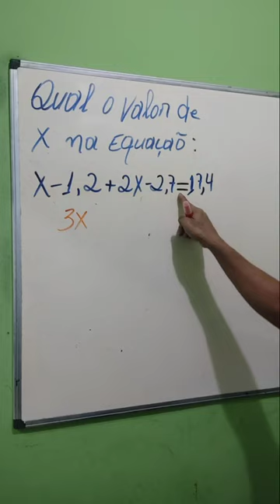/Equação do 1°grau com decimal.